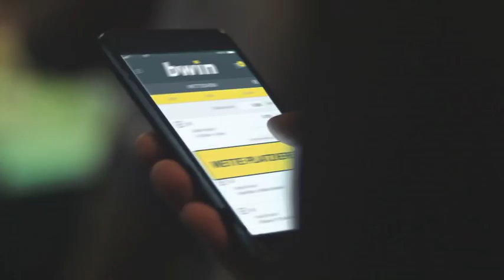Fortuna TV - Markus Pazurek will die Aufstiegsparty crashen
Markus Pazurek ist es bereits einmal gelungen, den Aufstieg der Gegnermannschaft zu verhindern. Auch am Samstag gegen den 1. FC Magdeburg will er die Aufstiegsparty crashen. Im Interview verrät er außerdem die Beweggründe für seinen Abgang von der Fortuna.